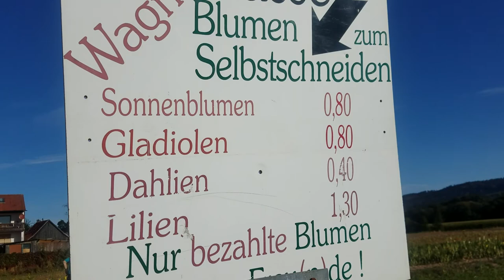Как мы цветы у фермера покупали...